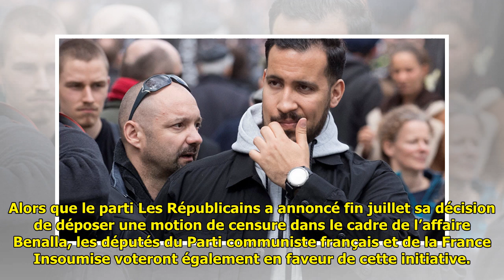Benalla: la France Insoumise et le PCF voteront pour la motion de censure des Républicains